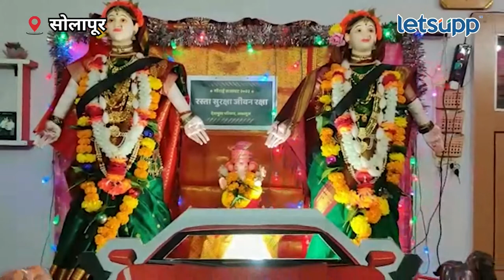Solapur News | सजावटीत गौराईने बांधला 'सीट बेल्ट' | LetsUpp Marathi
सोलापूरमधील अकलूज इथल्या देशमुख परिवाराने गौराईच्या सजावटीतून रस्ता सुरक्षेचा संदेश दिला आहे. देखाव्यात गौराईने 'सीट बेल्ट' बांधला असून झेब्रा क्रॉसिंग, नो हॉर्न झोन यावरही प्रकाश टाकला. दरम्यान, हा संदेशदर्शक देखावा पाहण्यासाठी नागरिकांची मोठी गर्दी झाली आहे.